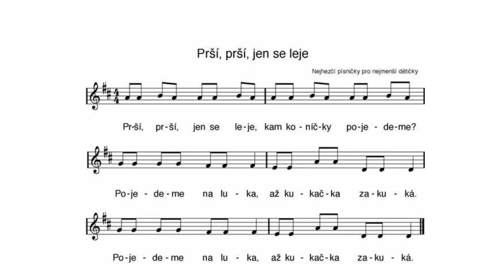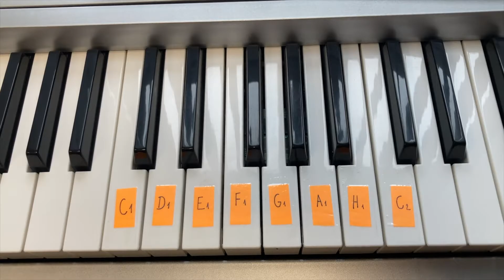Klávesy - Prší, prší, jen se leje (lidová píseň)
Centrum dětí a mládeže Benešov nad Ploučnicí